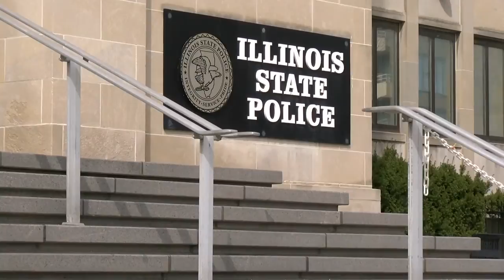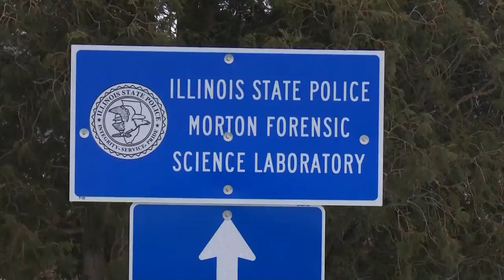DNA Backlog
upLynk Clip